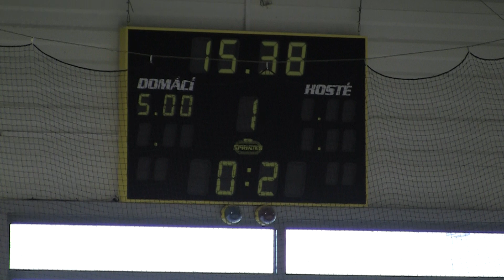20101030 Pardubice SU_0023.MTS